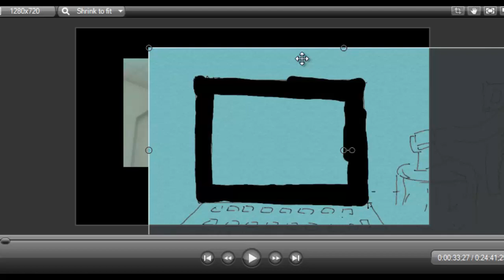Наше видео на экране нарисованного компьютера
Опять про Camtasia Studio